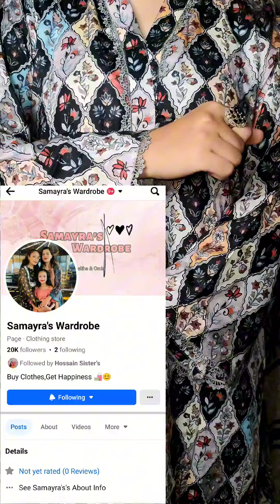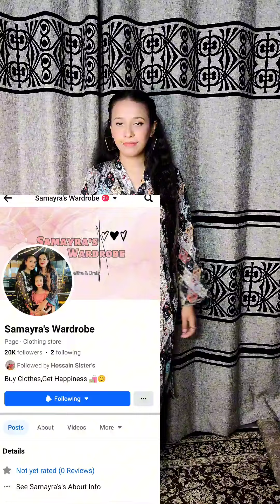গজ কাপড় দিয়ে গরমের জন্য একদম নতুন ডিজাইনের তিনটা ড্রেস বানালাম💃